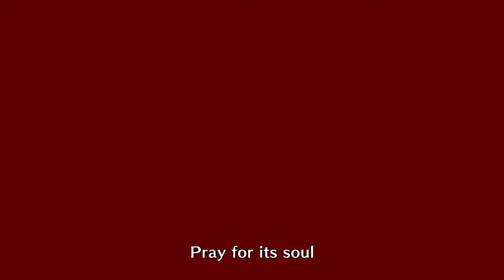phat me vs angy doggo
I messed up my audio settings and I need a better mic setup. in short i wasn't sure if I'd cart to vanilla Magnamalo with my current gear.  Think i was a bit over prepared.